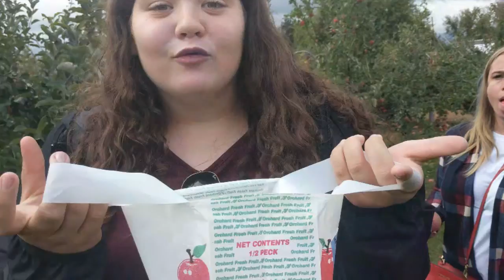Welcome to Blue Jay Orchards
Welcome to Blue Jay Orchards see what we do in Blue Jay